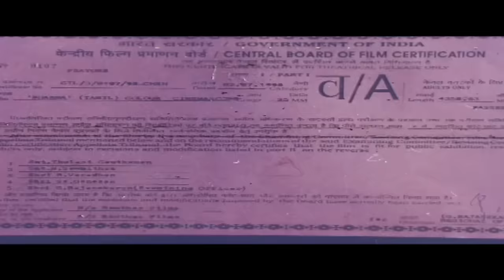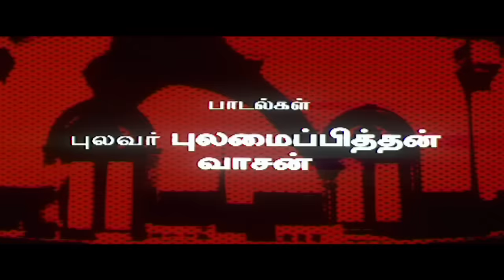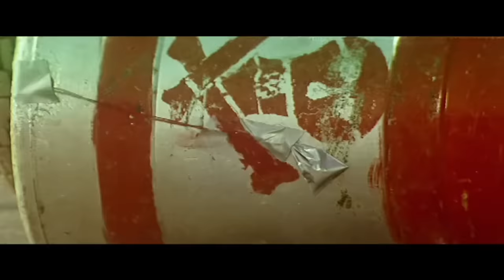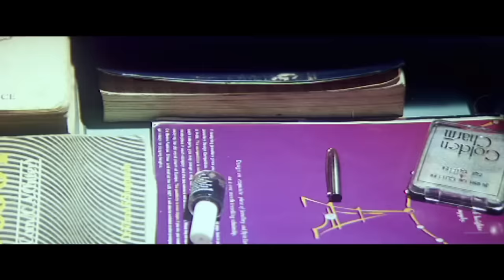Dharma | Vijayakanth,Murali,Preetha Vijayakumar | Tamil Superhit Movie HD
Watch full HD Movie Dharma is a  Tamil action film directed by Keyaar. The film features Vijayakanth and Preetha Vijayakumar in lead roles. The film, produced by A. Abbas Rowther, had musical score by Ilaiyaraaja.
Dharma (Vijayakanth) lives with his lawyer father (Jaishankar), his mother (Vadivukkarasi), his journalist brother Vijay (Thalaivasal Vijay) and beloved sister Geetha (Shilpa). Dharma and Sharmila (Preetha Vijayakumar) fall in love with each other. Dharma is an angry man who cannot tolerate injustice. One day, his sister is molested by a rowdy Raja and Dharma kills him in public. Thus, he is sent in jail. In the meantine, Ranjith (Ranjith), Dharma's friend, becomes an ACP.

On his return, Dharma becomes a powerful gangster who punishes the rowdies in his own way and helps the poor. The honest chief minister (S. S. Rajendran) gives free hand to arrest all the goons including Dharma. Dharma's sister, Geetha, gets married with Ranjith.

Daas (Mansoor Ali Khan), a drug smuggler, Khan (Ponnambalam), a killer, and Amarnath (Kazan Khan), a land grabber, work under a corrupted politician Chakravarthy (Vinu Chakravarthy). They decide to kill the current Chief Minister but Vijay has listened their plan and immediately informs Ranjith. Surprisingly, Ranjith kills Vijay by behind. In fact, Ranjith is Raja's brother (the man who was killed by Dharma) and wants to take revenge on Dharma.

Later, the Chief Minister is severely injured by the rowdies but Dharma saves him and hides him in a secured place. In the meanwhile, Geetha finds out that her brother Vijay was killed by her husband Ranjith and Ranjith also kills her.

The police department seeks Dharma for kidnapping the Chief Minister. What transpires later forms the crux of the story.